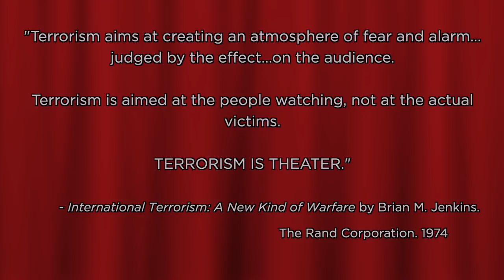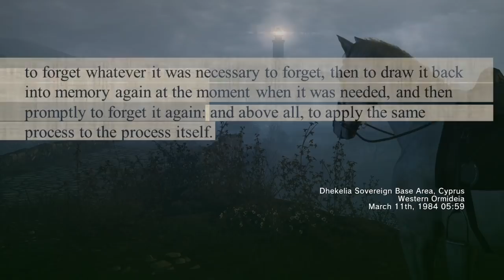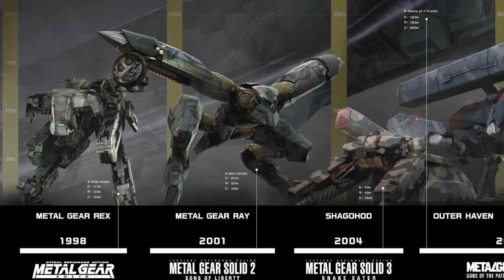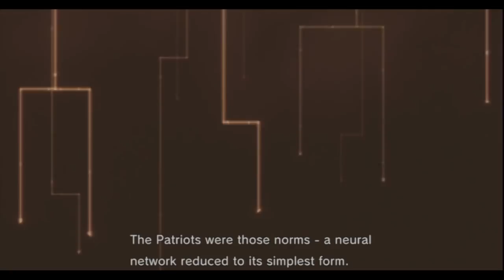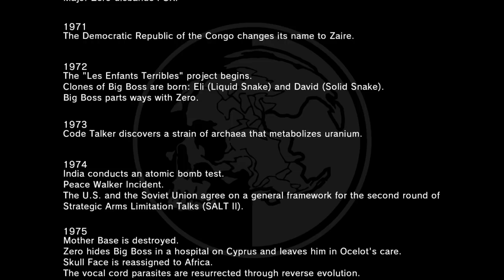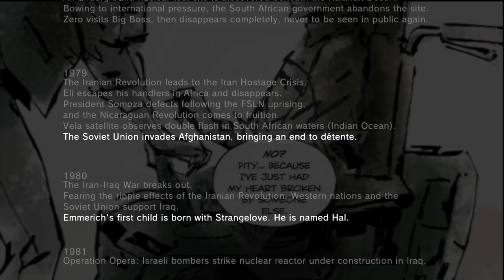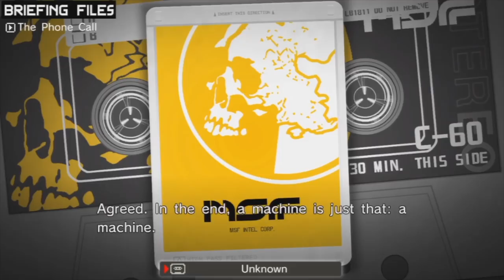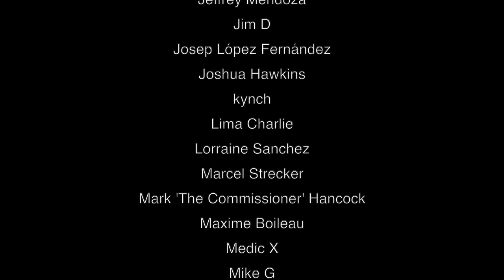Secrets in the Cutscenes of MGSV | SEVEN | "Theater"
Ever since the 2015 release of Hideo Kojima's METAL GEAR SOLID V: THE PHANTOM PAIN, fans have endlessly speculated over its many secrets, misdirects, and possible interpretations. Yet its harshest critics, on the other hand, have alleged the game was left unfinished, and ultimately unfulfilling.

A common complaint has been that TPP lacked cutscenes with the typical MGS substance, and that it's story feels elliptical. Even die-hard fans have convinced themselves of a coming secret 'Chapter Three', where every dot will be connected, and every stray plot-line conclusively tied up.

But is it possible that underneath it all, MGSV is not only a completely finished game, but one with more detailed, rich, and nuanced cut-scenes than any entry before it?

In this new series from Jorin Lee & Futurasound Productions, creator of the hit trilogy 'WTF Happens in MGSV', we return again to the polarizing and mysteriously hypnotic swan song that is MGSV:TPP - this time to take a deeper dive than ever, specifically into the cutscenes.

In this episode, we skip over Quiet for now to talk directly about a certain Soviet scientist looking to defect...and the 'Patriotism' his project might obscure...

Intro - 0:00
Part One - 1:40
Part Two - 20:48
Part Three - 43:54
Credits - 58:13